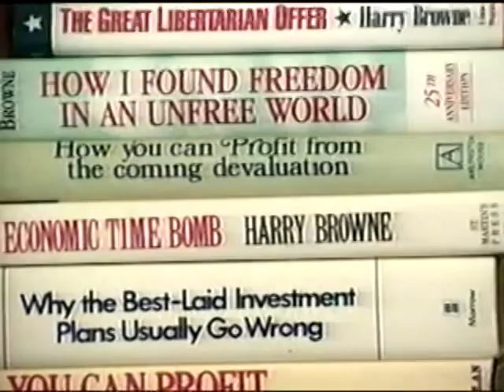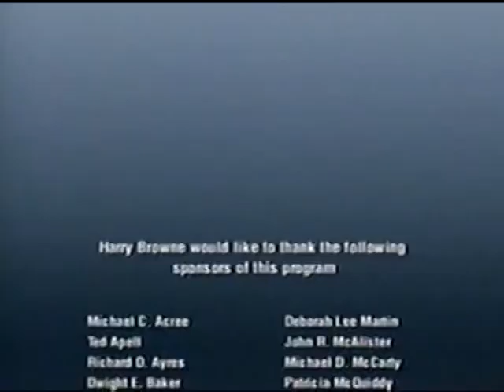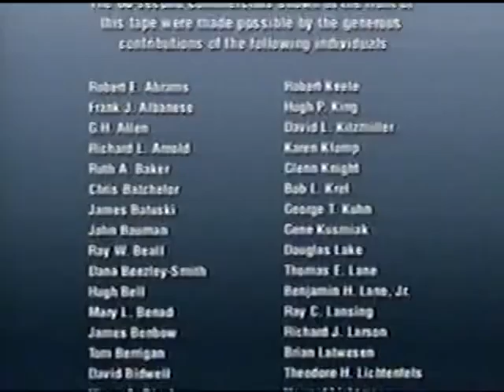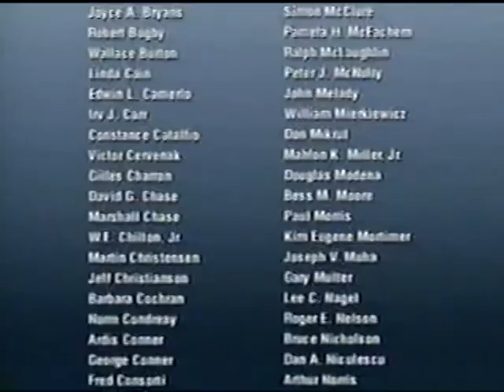Harry Browne: The Great Libertarian Offer (p5)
Video concludes with a short biography of Harry as of 2000.